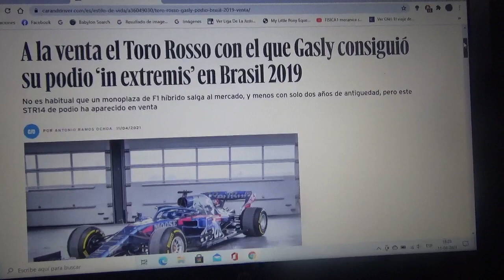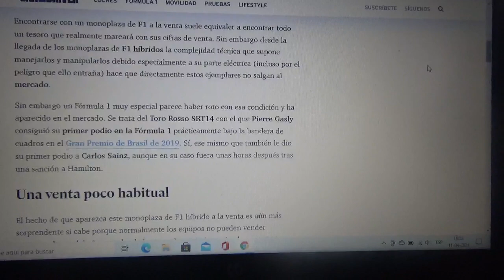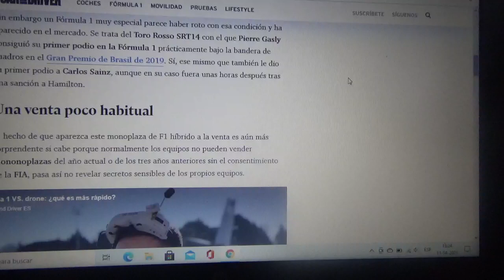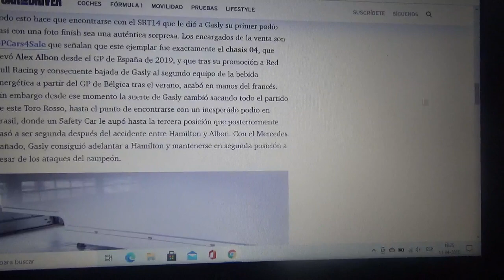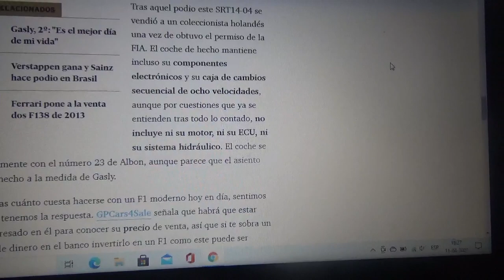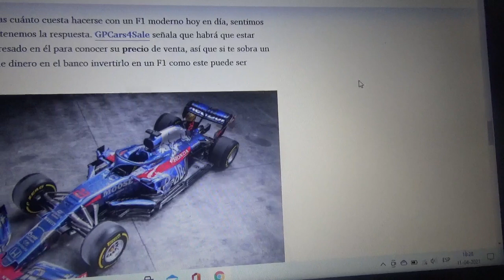En venta el automóvil de F1 con el que Pierre Gasly consiguió su 1er podio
Se trata de una unidad del modelo STR14 de la Temporada 2019 de Fórmula 1 con el que el francés consiguió su 1era presencia en el podio en aquel caótico Gran Premio de Brasil de dicha campaña